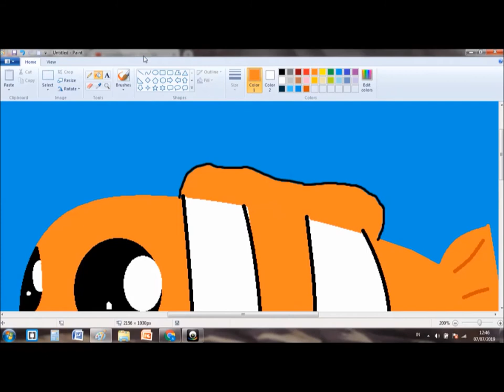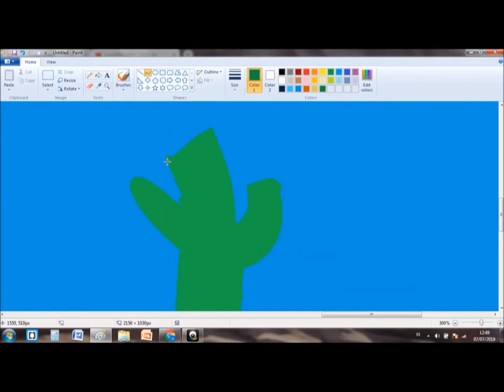Drawing A Cute Little Clownfish!! - Speedpaint Series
Hi guys! Welcome to the video where I draw a cute little clownfish inspired from Finding Nemo!
Don't forget to leave a comment for suggestions.